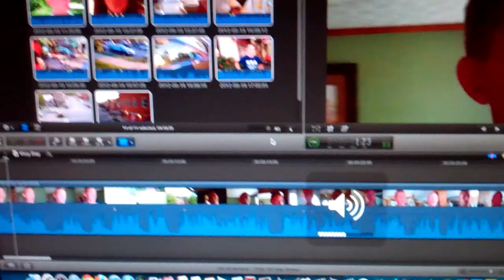COLT'S AMAZING STUMP 8/18/12 - Day 615